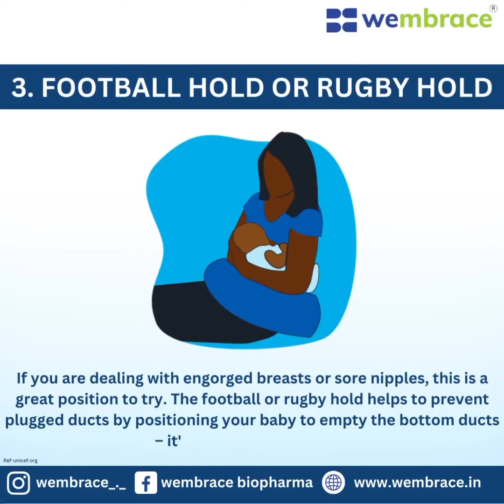Breastfeeding is a mother's gift to herself, her baby & the earth | Breastfeeding Week | Wembrace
Breastfeeding is a beautiful and natural process that benefits not only the baby but also the mother and the environment.

𝗕𝗲𝗻𝗲𝗳𝗶𝘁𝘀 𝗳𝗼𝗿 𝘁𝗵𝗲 𝗕𝗮𝗯𝘆: Breast milk is uniquely designed to provide all the necessary nutrients and antibodies a baby needs for healthy growth and develop.

𝗕𝗲𝗻𝗲𝗳𝗶𝘁𝘀 𝗳𝗼𝗿 𝘁𝗵𝗲 𝗺𝗼𝘁𝗵𝗲𝗿: Breastfeeding has numerous advantages for the mother's health as well. It helps the uterus contract and return to its pre-pregnancy size, reduces the risk of postpartum bleeding, and may aid in weight loss.

𝗘𝗻𝘃𝗶𝗿𝗼𝗻𝗺𝗲𝗻𝘁𝗮𝗹 𝗜𝗺𝗽𝗮𝗰𝘁: Breastfeeding is an environmentally friendly choice compared to formula feeding. Breast milk is a renewable resource produced by the mother's body, eliminating the need for external resources.

𝗘𝗺𝗼𝘁𝗶𝗼𝗻𝗮𝗹 𝗕𝗼𝗻𝗱𝗶𝗻𝗴: Breastfeeding fosters a strong emotional bond between the mother and baby.

𝗖𝗼𝗻𝘃𝗲𝗻𝗶𝗲𝗻𝗰𝗲: Breastfeeding is convenient, cost-effective, healthy, and safe but all mothers may be able to breastfeed for various reasons, such as medical conditions, medications, or personal choices in that case formula feeding can be a suitable alternative.

The choice to breastfeed or formula feed is a personal decision, and what matters most is that the baby is loved, nurtured, and receives proper nutrition for their healthy.